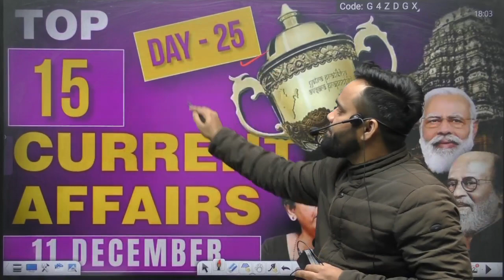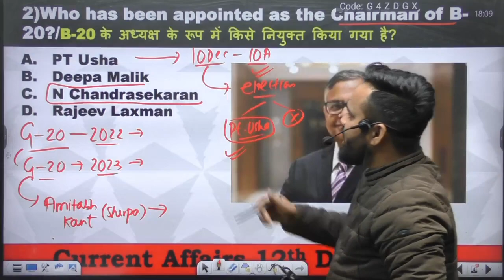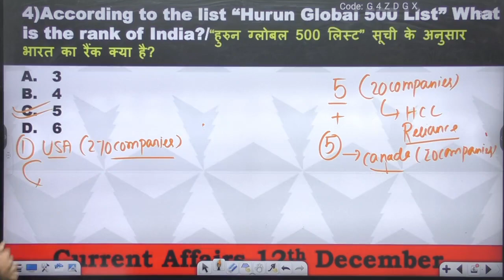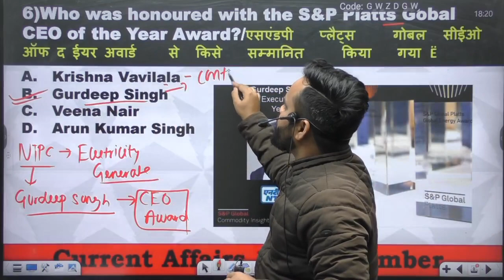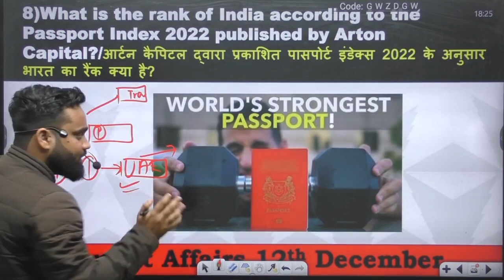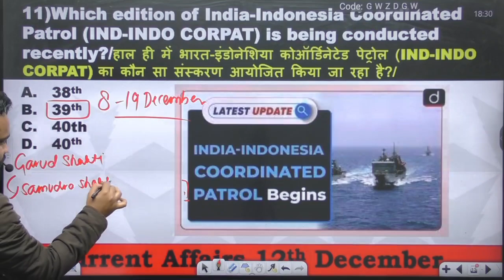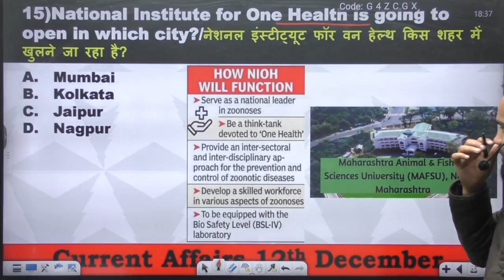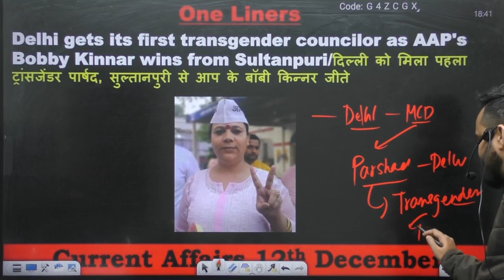Current Affairs 12 December | Daily Current Affairs | SSC | BANK | RAILWAY | Maths Phobia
presents you with a one-stop destination for all your Competitive exam preparation needs. A dedicated aspirant may find authentic and high-quality content regarding all different types of exams,

Delivering a world-class learning experience, programs from Maths Phobia is making students fall in love with learning and become self-initiated learners. Watch videos to decode complex concepts and see how they can be simplified with our amazing teachers.

Jai Hind..!!

 Welcome to Maths Phobia
If You have Any Doubt and if you are not added in Maths Phobia Telegram Group.  u get free study material & Books.
Our Social handles are as follows –